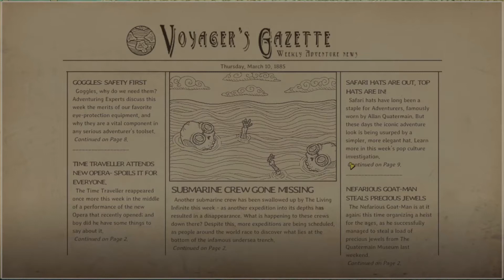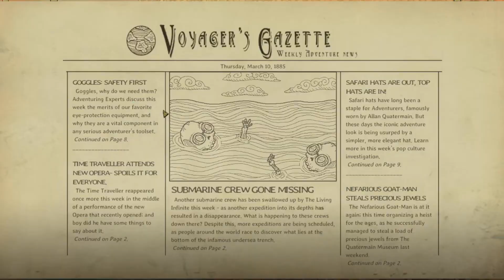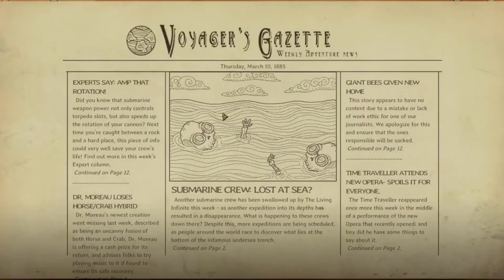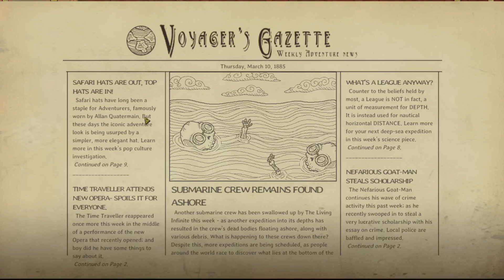We Need to go Deeper with General Jorge 01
Actual length is 1:27:32. Unsure why the length is way off. I use Blender to edit all of my videos.